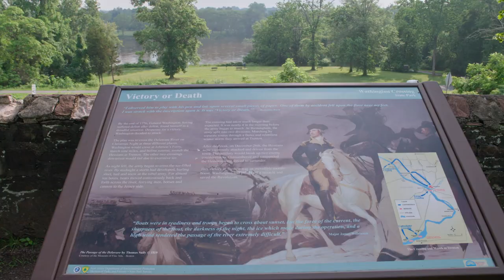New Jersey Revolutionary Road Trip Part 1 Preview: Travels with Darley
Join Darley on a Revolutionary Road Trip through New Jersey, known as The Crossroads of the American Revolution, including the key “Ten Crucial Day” battles of Trenton and Princeton. Go inside the State Archives and view original documents related to our nation’s founding. Learn about authentic period dress and untold stories of the American Revolution at Princeton University and beyond.

This episode includes visit to:
- Princeton University campus and Nassau Hall
- Princeton Art Museum, seeing an original painting by Charles Willson Peale
- Princeton Battlefield State Park
- Yankee Doodle Tap Room fora drink, a place frequently visited by Albert Einstein
- Morven Museum and Garden
- Old Barracks, having the opportunity to dress in authentic colonial clothing
- New Jersey State Archives, where Darley sees some of the state's rare finds

Learn more about this episode at darley-newman.com and watch it on PBS and streaming.